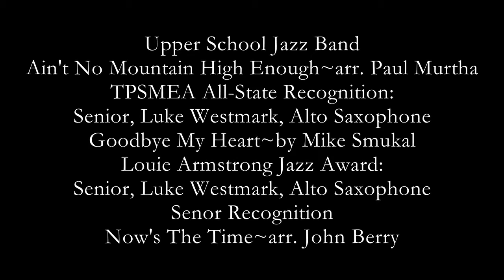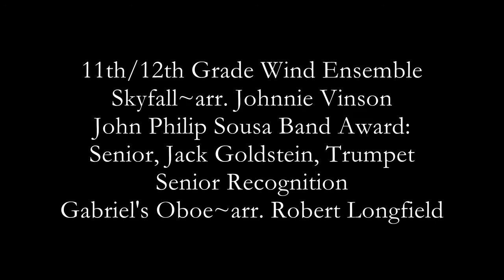Talented Jazz Band